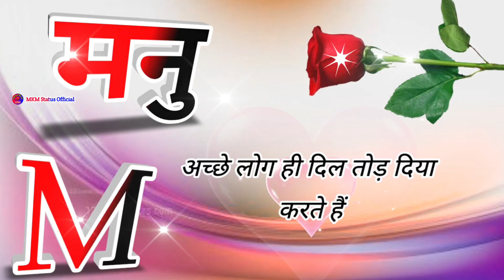मनु नाम कि लव शायरी🌹Manu name shayari🌹Manu name ringtone🌹Manu ringtone🌹Manu name status🌹Manu name